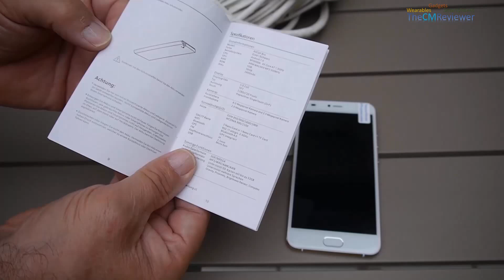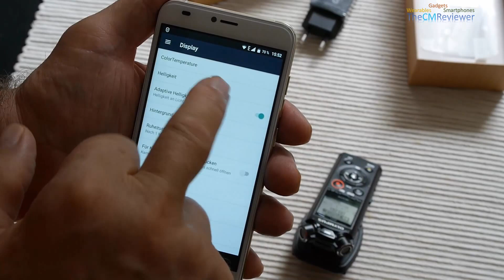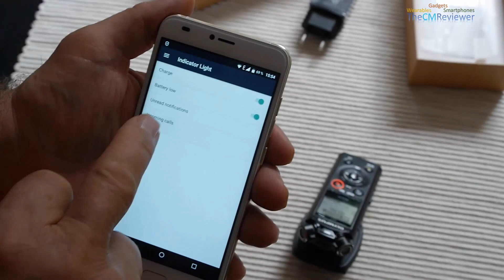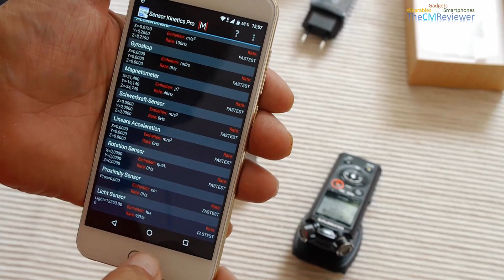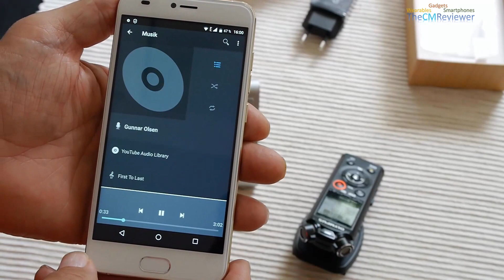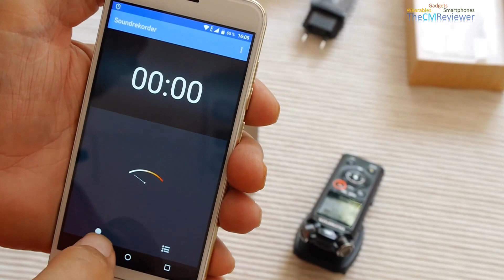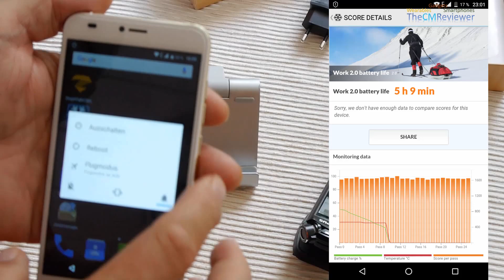AllCall Bro Review Test Budget Dual CAM 3G Smartphone - Hands-on (deutsch)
Der Überblick
✅ Das AllCall Bro verwendet ein 5-Zoll IPS HD Display mit einer Auflösung von 720 x 1280 Pixel.
✅ Im Inneren werkelt ein MediaTek MT6580 Chipsatz, der eine mit 1248MHz getaktete 32bit Quad-Core CPU und Dual-Core GPU ARM Mali-400 MP2 nutzt.
✅ Die Kapazität des internen Li-Polymer-Akkus wird durch den Hersteller mit 2400mAh bei 4.35V angegeben. Dieser kann mit dem beigefügten Ladegerät in knapp 2h vollständig aufgeladen werden.
✅ Die Rückkamera arbeitet  mit einem 8-Megapixel Sony IMX149 Sensor. Diese wird durch eine zweite Kamera mit dem 1.92MP Superpix SP2509 Sensor zum Erzielen eines Bokeh Effektes bei Bedarf unterstützt. Das 5-er Linsenobjektiv  arbeitet mit einer Blende von F/2.2.
✅ Die Frontkamera arbeite mit dem gleichem 1,92-Megapixel Superpix Sensor und einen Blendenwert von F/2.8.
✅ Für die Rückkamera steht ein LED Flashlight zur Verfügung.
✅ Ein mit 533MHz getakteter 1GB LPDDR3 Single-Channel-RAM und ein 16GB interner eMMC werden als Speicher genutzt. Dieser kann mit einer 32GB großen Speicherkarte erweitert werden.
✅ Ausgeliefert wird es mit Android 7.0, unterstützt 3G Netzwerke, Wi-Fi 802.11 a/ b / g / n, Bluetooth 4.0 und einem Navigationssatelliten Empfänger (GPS).
✅ Als Besonderheit gibt es eine konfigurierbare Message LED auf der Frontseite und einen in die Home Taste integrierten Fingerabdruck Sensor.